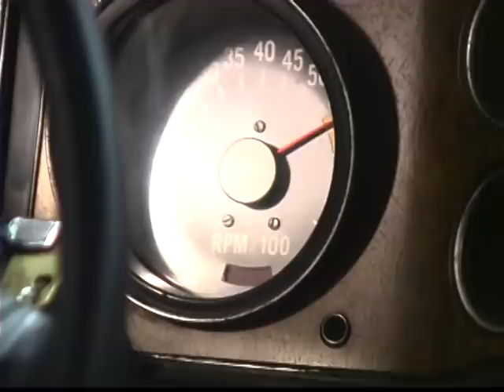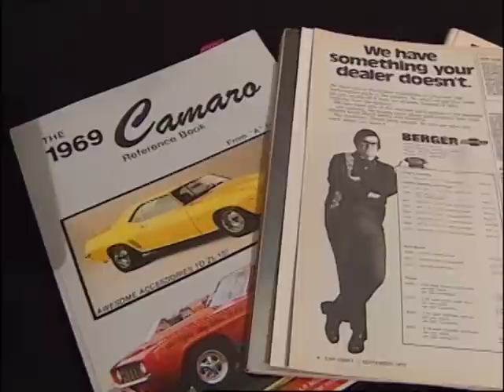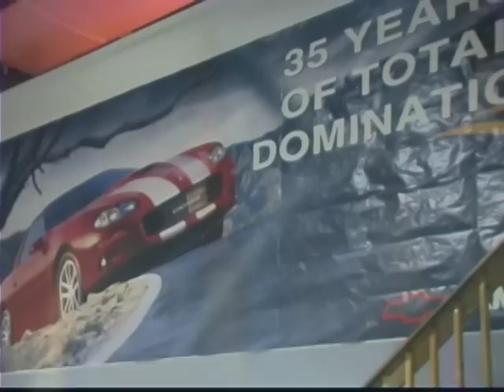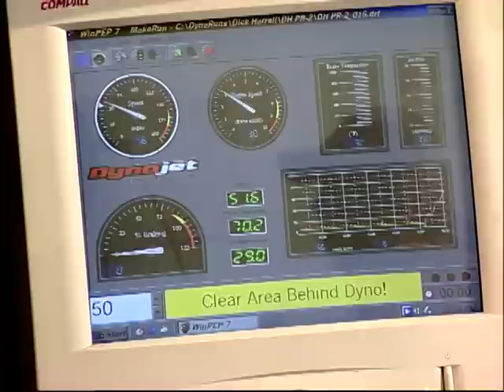Dick Harrell Rare Special Edition Widebody Super Camaro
** Dick Harrell Widebody Special Edition Super Camaro **

A look into the RARE & sought after new modern day era supercar, wide bodied 2002 Dick Harrell Edition Super Camaros, that have ever been manufactured to date; only 30, plus, 3 prototypes produced. Those who purchased these new era muscle cars; Dale Earnhardt Jr.; Vic Edelbrock just to name a few.

The Dick Harrell Edition Berger Super Camaro was the brainchild of GMMG owner Matt Murphy and Valerie Harrell, who worked on several fronts to put together a limited edition of 30 examples. Murphy worked with GM Performance Division engineer John Heinricy to reproduce the Sunoco Blue Penske show car's special body panels, to establish the unique Camaro's special identity.

All Dick Harrell Super Camaros are signed under the hood by Harrell's wife, his daughter Valerie, & his grandson, James and Harrell's surviving members of his race crew

Video featuring interviews from GM Scott Settlemire; & Dave Muscaro Engine Designer GM Powertrain.

Coming soon in 2019 new Dick Harrell supercars.

This material may not be published, broadcast, rewritten or redistributed without licensing.
*** NOT FOR BROADCAST WITHOUT LICENSE ***